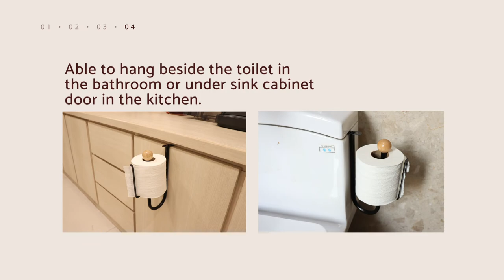Paper Towel Holder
【Item:TS273】
Continuation of the candlestick shape design concept with simplified hanging hook and add the support arm to prevent the paper from falling down.

Feature:
✔Able to hang beside the toilet in the bathroom or undersink cabnet door in the kitchen.
✔The support arm can perfectly hold the paper and prevent it from falling down.